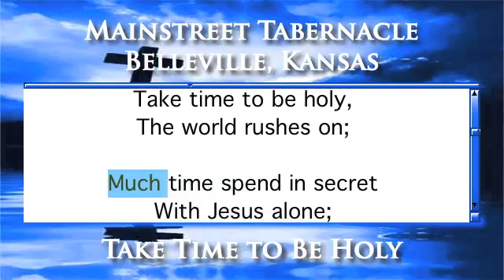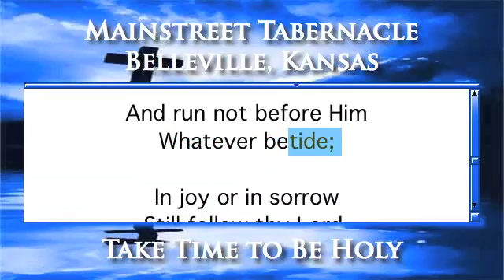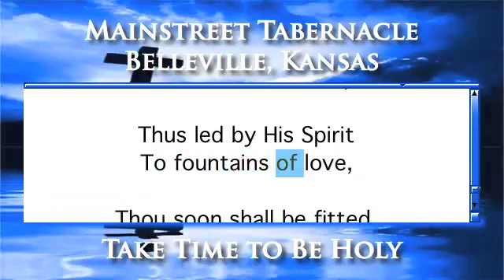Take Time to Be Holy - Organ Version